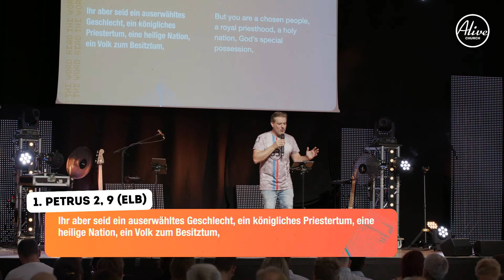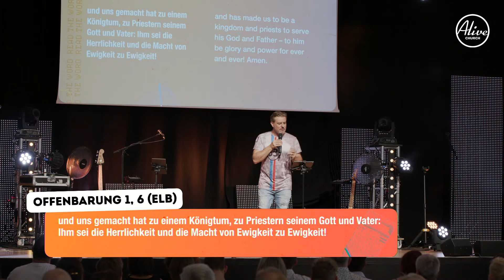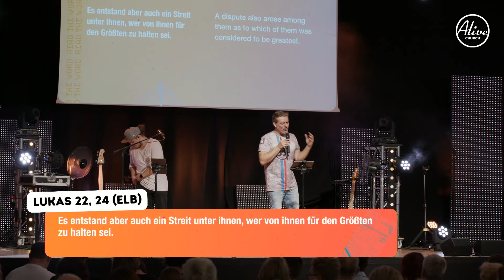14.08. | KÖNIGLICHE DIENER | PASTOR ANDREAS BODENSCHATZ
Schau dir die Predigt von Pastor Andreas Bodenschatz aus dem Gottesdienst vom 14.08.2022 an.

Die Alive Church ist eine internationale, christliche Kirche in Karlsruhe. Für uns bedeutet Kirche eine lebendige Beziehung zu einem lebendigen Gott zu haben. Deshalb gestalten wir unsere Gottesdienste lebendig, modern und lebensnah.

Unser Gottesdienst Sonntags:
Online: 11 Uhr auf YouTube